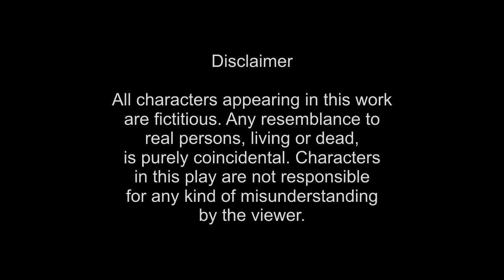Fight Back Against Eve Teasing || Social Awareness Video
The structure of Indian society has always been male dominated. But in the modern era, Girls tried to break the centuries of shackles by venturing into male dominated areas.  Though, we have grown by leaps and bounds yet the most basic structure of society is showing no signs of improvement.

This video will definitely pass a good message to the modern girls and their parent.

And thank you everyone for your support in spreading this social awareness video.

Regards,
InCorporate Movie Makers